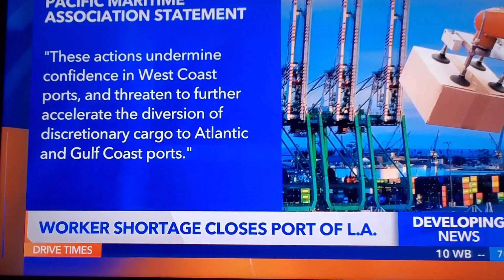LA ports closed...no union workers Famine and Recession hits hard!!america